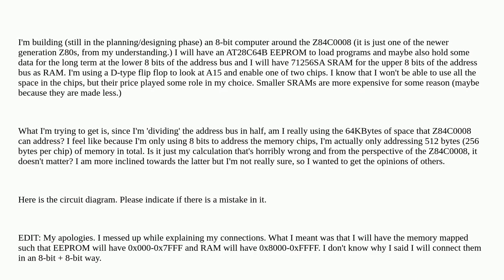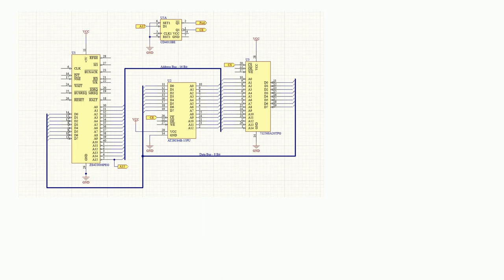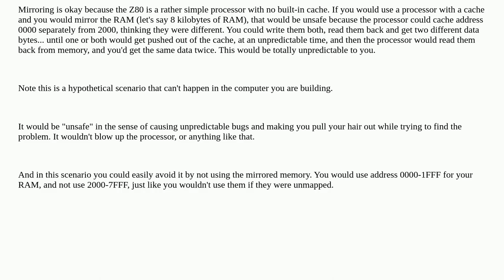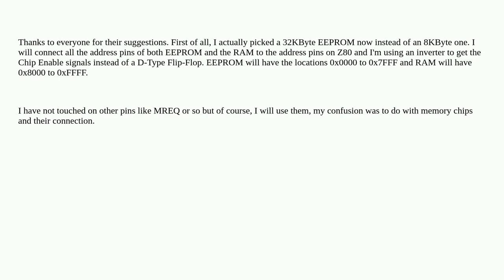How do I divide a 16 bit address bus between two chips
A special thanks goes out to the community

  z80